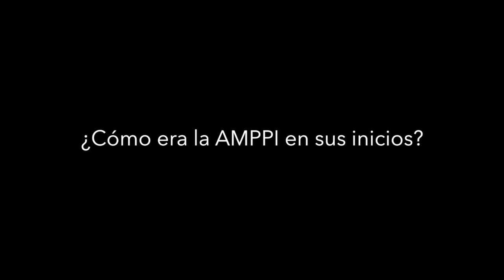Blog AMPPI No. 24 - Entrevista a Björn Vadillo – Expresidente y Miembro Honorario AMPPI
A manera de homenaje póstumo por su fallecimiento el día 16 de julio de 2019, presentamos la entrevista en extenso al Lic. Björn Basilio Vadillo Paulsen, miembro honorario y expresidente AMPPI, que tuvimos la oportunidad de hacer el pasado 20 de septiembre de 2017. En esta entrevista conocimos su historia, conversamos con él de su caminar y haceres, y nos adentramos en los orígenes de la asociación y en la historia de la Propiedad Intelectual en México. Esperamos que disfruten esta entrevista como nosotros la disfrutamos al realizarla. Tendremos siempre presente al Lic. Vadillo en nuestros corazones.
Agradecemos muy especialmente al Lic. Julián Vadillo por crearnos el espacio para realizar la entrevista y a la linda hospitalidad de la Sra. Julieta de Vadillo.